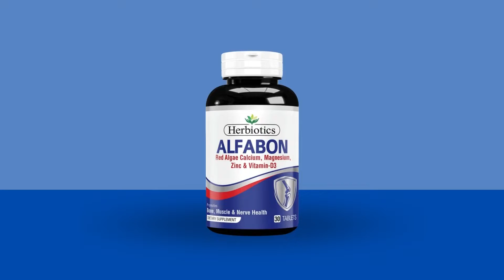Best Zinc Supplements in Pakistan